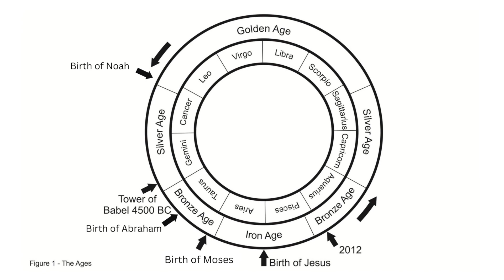TPT Uncensored - Man in the Image of God - A Perennial Truth Perspective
Metaphysics Author, Tjaart Lourens Bernadus Kruger,  discuss's the estoteric messages hidden in the stories of the Bible. A New Perspective of Understanding the stories in the Bible for the Disillusioned Christian. As a disillusioned christian himself, his quest took him across the globe in search for the truth. He shares his insights in his book The Perennial Truth.

The series of discourses on this playlist includes lectures on the Bible and expands on a metaphysical understanding of the stories of the bible.TLB offers a new perspective for the disillusioned christian and spiritual seeker on the sacred quest of enlightenment.Tjaart unpacks the main stories of the Bible and its direct message for understanding who we are, this world we find ourselves in and our purpose in this creation.

TLB Kruger is a South African born spiritual adept, lecturer and author. He is a founding board member and the director of The Perennial Truth Foundation at School of Samaya, a non-profit trust exploring theories of metaphysics, spiritual sciences and transpersonal psychology. Tjaart has dedicated his life's endeavours over the span of his 60+ years, to the search for the Cosmic Creator and understanding the world we find ourselves in. His autobiography and metaphysical works can be explored in The Perennial Truth - Awakening of the Soul, Keys of Yama - Stepping behold the Threshold of Death and more in his vast audio book collection.

—Links—

Maha Khala & The Perennial Truth Uncensored

// COURSES //
Study Your Self
Free Your Mind
Awaken Your Soul
The Perennial Truth
The Great Work
Maha Khala
The Individual Self
The Healing Touch
The Seals of Tantra
Wisdom from the Golden Ages
.and more

// BOOKS //
The Perennial Truth - Awakening of the Soul
Keys of Yama - Stepping beyond the Threshold of Death
The Prince of Gold
Jimmy & the Cosmic Ocean
The Individual Self
The Cosmic Entity
.the extensive audio book catalogue can be explored online

// CAUSE //
Tjaart is a naturalist and has a Meditation Sanctuary in South Africa. He offers free lectures to the youth and sponsors self rehabilitation programs for young adults.